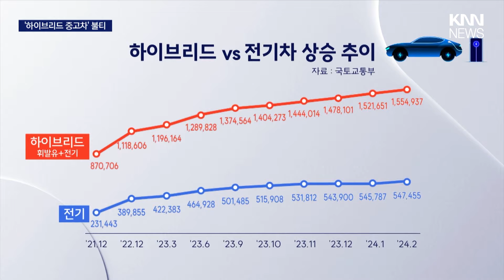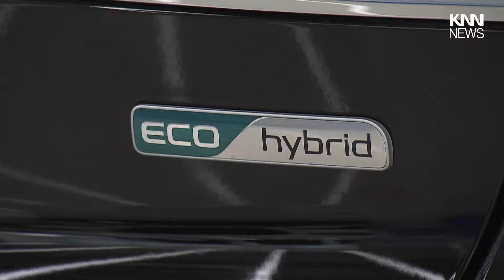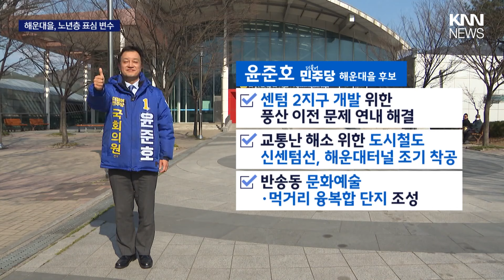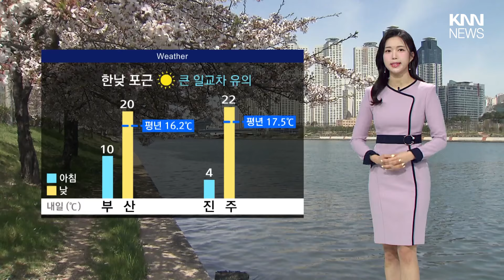골프장에서 트럭이 카트 덮쳐, 2명 사망 4명 부상 | 중고차도 '하이브리드'가 대세 | 해운대을, 윤준호-김미애 4년만의 리턴매치 | 뉴스아이